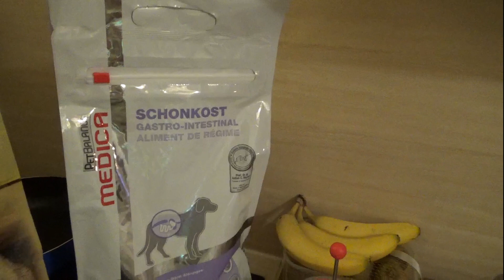МЕНЮ СОБАКИ ПРИ ПРОБЛЕМАХ ЖКТ / ДИЕТА ДЛЯ ОВЧАРКИ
Меню собаки, чем кормить собаку , мясо в корм , сухой корм и натуральная еда для овчарки , можно ли смешивать такие корма? диетический корм для собаки Как улучшить стул собаки и что ест наша овчарка . Диета для овчарки, смотрите все в нашем видео ..в видео включены фото и видео из архива первого года жизни нашей овчарки ТАЙГИ , после 1-ой минуты просмотра . МЕНЮ СОБАКИ ПРИ ПРОБЛЕМАХ ЖКТ / МЯСО В КОРМ / ДИЕТА ДЛЯ ОВЧАРКИ / можно ли кормить собаку одновременно сухим кормом и натуралкой- да ! как это делать правильно, как правильно смешать сухой корм и натуральную еду для собаки , чтобы не навредить - смотрите в нашем видео !

Наш отпуск вместе с немецкой овчаркой и нашей британской кошечкой в аппартаментах 4*

Почему собака должна быть в наморднике и на поводке в лесу? Наше утро. Отпуск с кошкой и собакой.